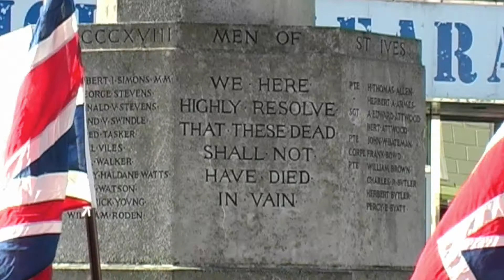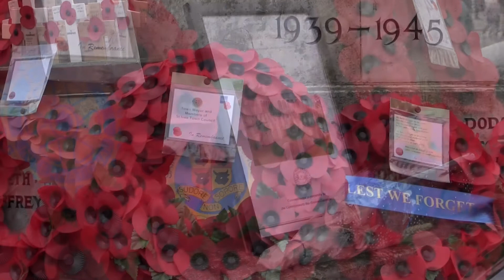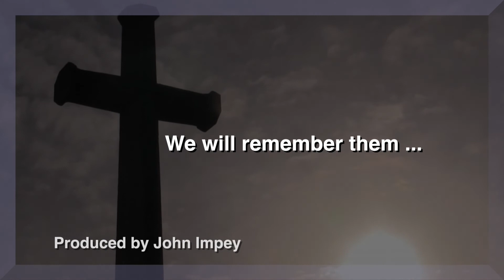Remembrance Sunday St Ives 2014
This is a record of the Remembrance service in St Ives Huntingdonshire that took place on the 9 November 2014.